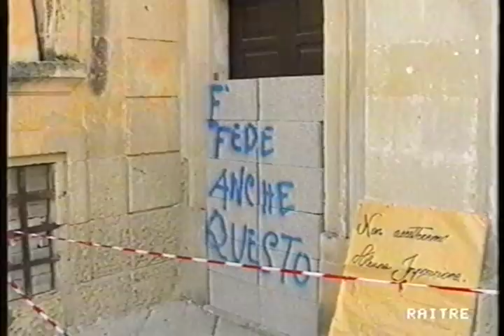San Cassiano in rivolta.avi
Un paese in rivolta contro Monsignor Cacucci  vescovo di Otranto.